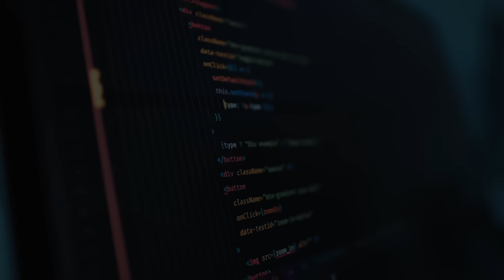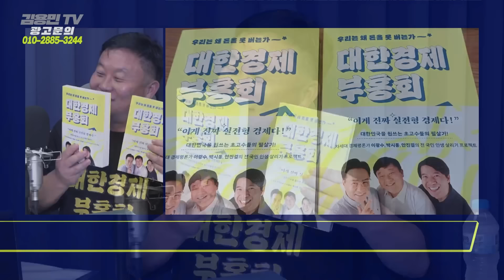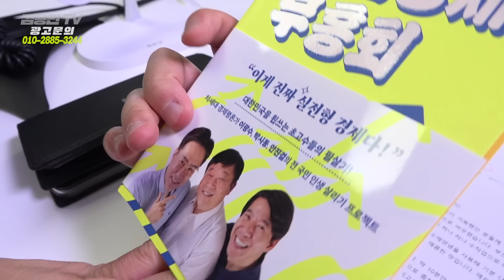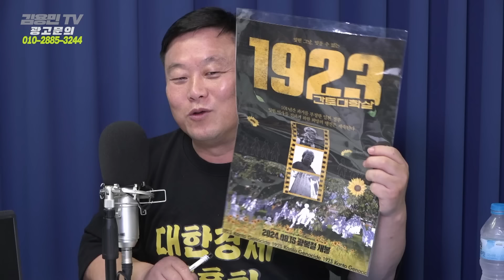명태균 떄문에 김건희 벌벌 떨거라는 썰이...[토픽]